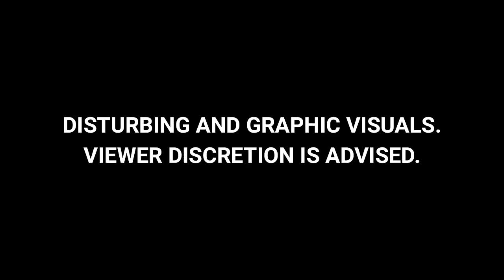Delhi Teen's Autopsy Says Brutal Stabbing Left Intestines 'Hanging Out': Report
Delhi Teen Murder Case: The post-mortem report of the minor girl revealed that she was left with her internal organs hanging out of her stomach after being stabbed for 16 times by the accused Sahil at Shahbad Dairy area of Delhi on May 28.